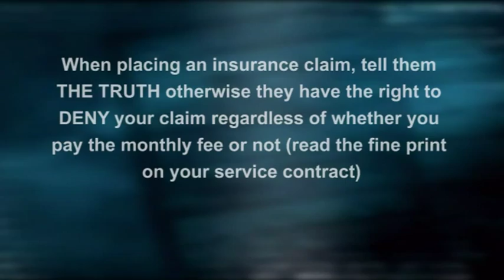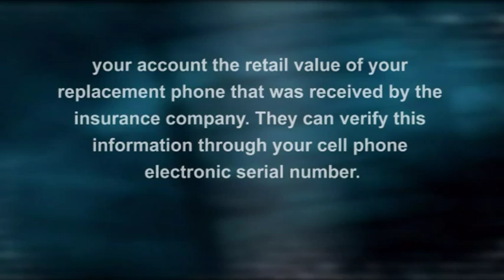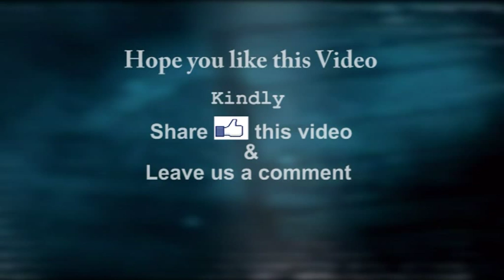How to Claim Mobile Phone Insurance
iPhone Insurance, Cell Phone Insurance, How to find insrance for my iphone, How cell phone insurance works, What to do if I lost my iphone, My phone lost, what to do next, How to find my lost iphone, Which is the best cell phone insurance company. watch?v=0fxt1PcSUFM
Infringement, Follow our video on YouTube Facebook you like this video by login , Share this public video and vote through Twitter @ Google Search, "YouTube Search "results?search_query=iphone+5&oq=iphone+&aq=0&aqi=g10&aql=&gs_sm=c&gs_upl=987l987l0l2356l1l1l0l0l0l0l222l222l2-1l1l0", Our videos will be live and most popular through You can use google search for most discussed and recommendations videos list and top search result Visit YouTube Channel , Most Popular in 2012
Tags: PHONE INSURENCE Iphone Lost Stolen "How to & Style" "How to" "What is" "Android phones" "Customer care" "Insurance Company" Claims "Phone Company" Submit Verification Documents "Lost Phone" "Iphone lost" "Samsung lost" "Lost my" "Police Verification" Ownership "Processing company" "lost my iphone" "How to find" "to find" "Pay premium" EMI YouTube "Video. Private" Public Share Follow Playlist "iphone insurance" "cell phone insurance"